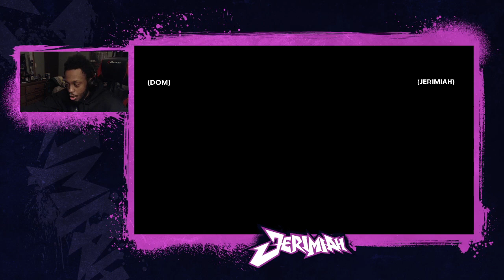POTENTIAL | BLOODY ROAR EXTREME ONLINE: JERITHEOG vs. DOMPRESSESBUTTONS (12-19-2022)